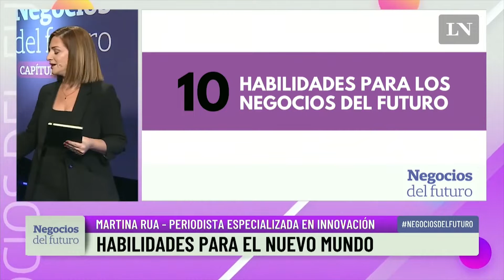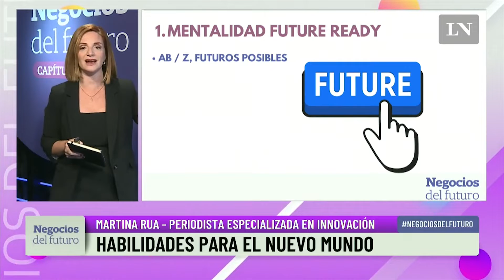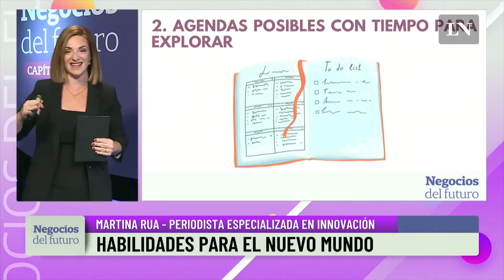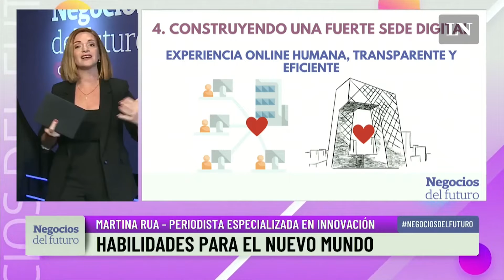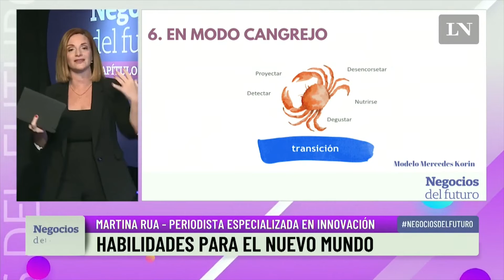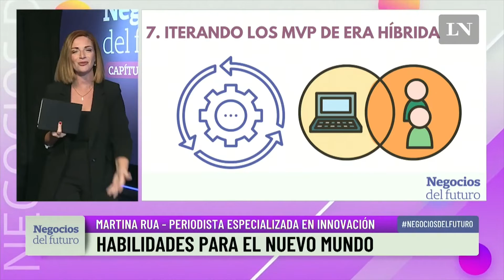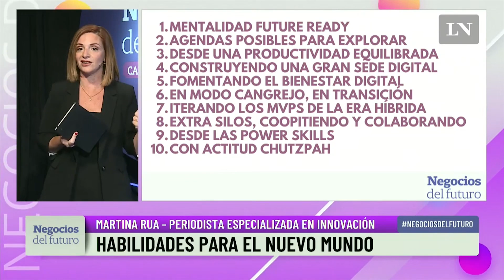Habilidades para el nuevo mundo: Presentación de Martina Rua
Evento Negocios del Futuro